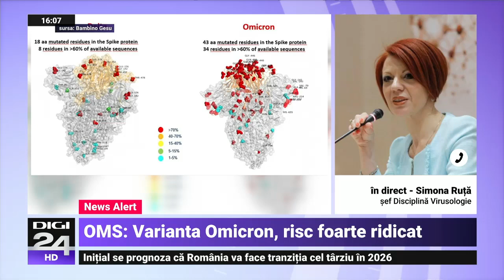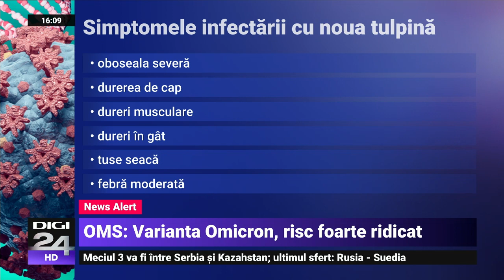Prof. Simona Ruță: Mă îndoiesc că este posibil ca Omicron să anuleze complet eficacitatea serurilor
Simona Ruță, profesor universitar, șefa disciplinei de Virusologie de la Universitatea de Medicină și Farmacie „Carol Davila” din București, spune că indiferent cât de virulentă se va dovedi Omicron, noua variantă super-mutantă a SARS-CoV-2, este puțin probabil ca imunitatea dată de vaccinare sau de trecerea prin boală să fie complet nefuncțională.